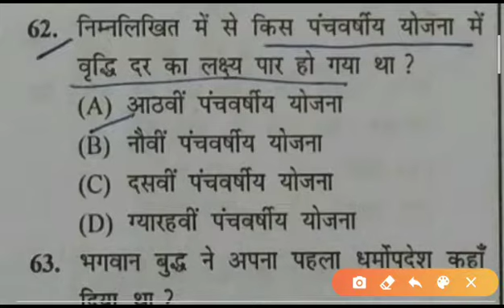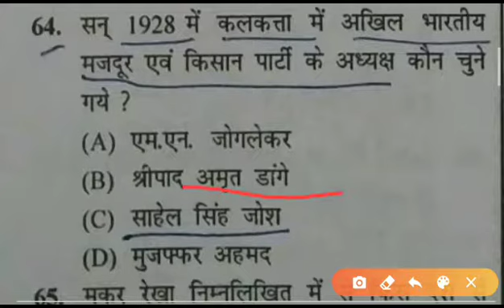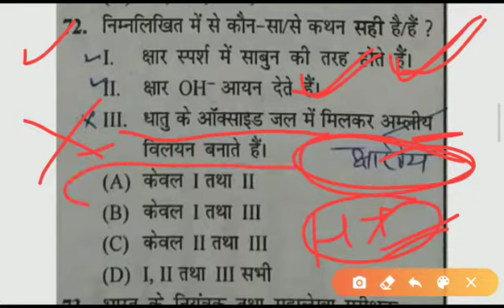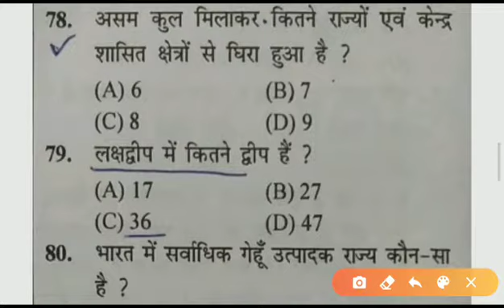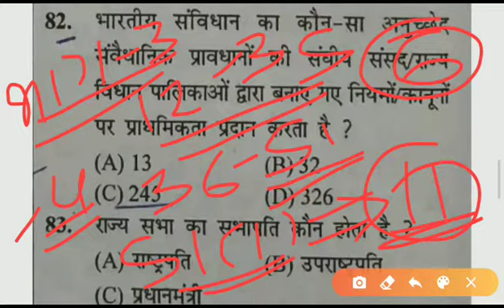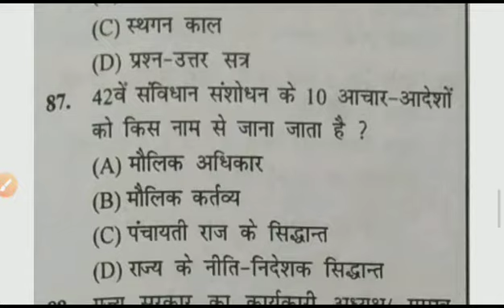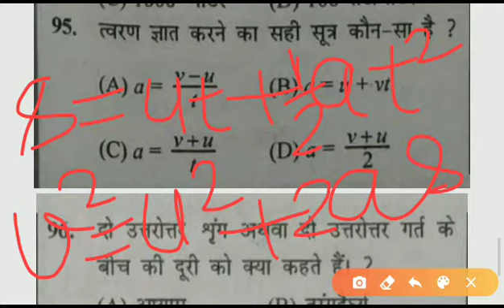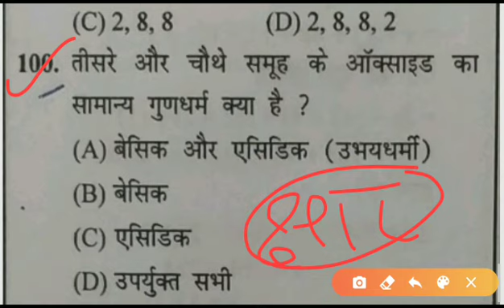RRB NTPC GS के 40 महत्वपूर्ण प्रश्न - पक्का फँसेगा आपके exam के लिए